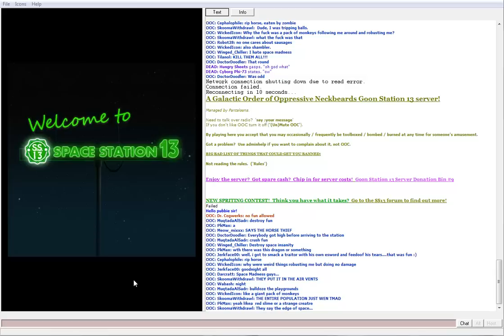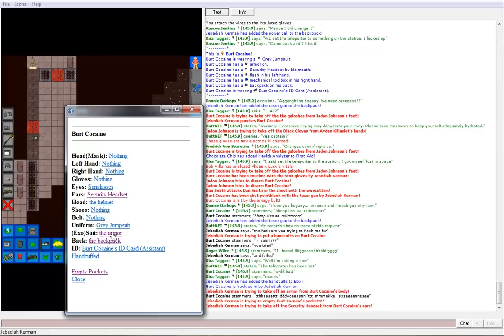Space Station 13: JK/TS: An Elusive Traitor